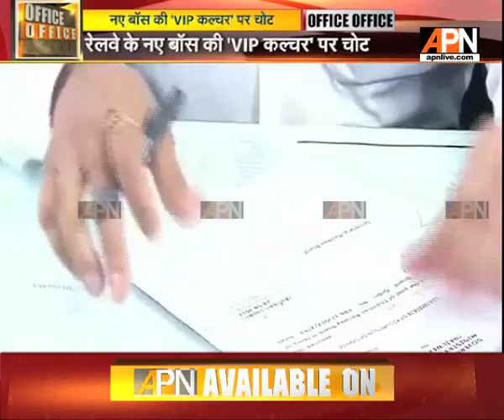Railway Minister Ashwani Lohani VIP culture must stop